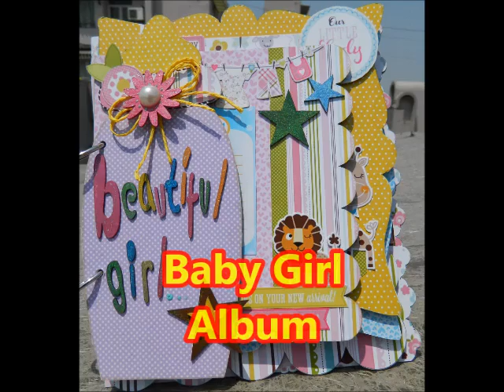Scrapbook (Baby Girl Album Part-1)